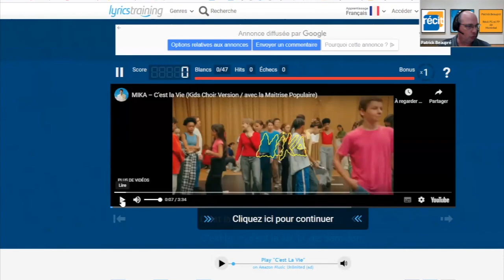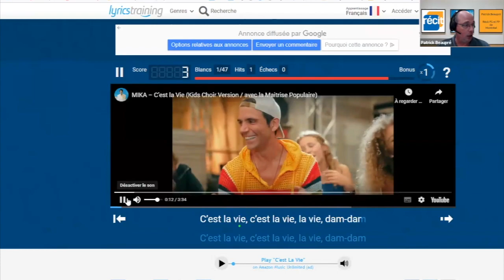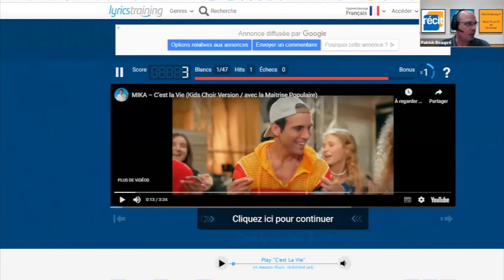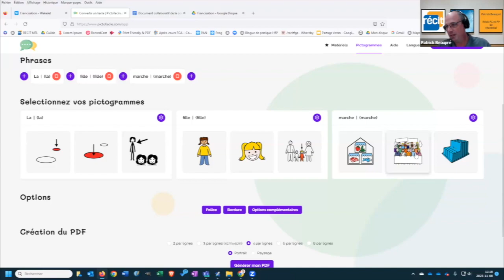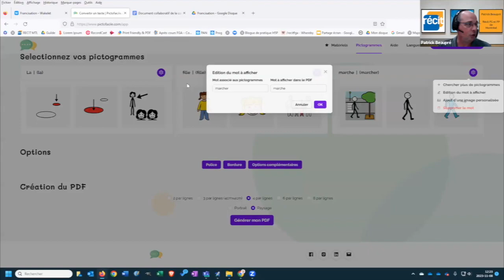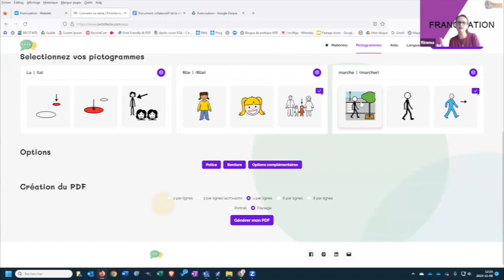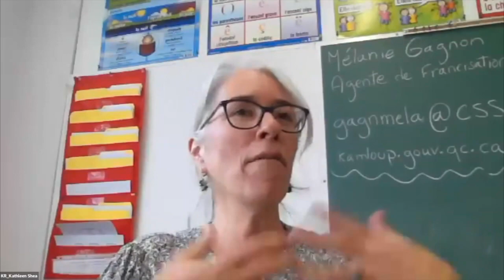Communauté francisation, 8 novembre 2023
On débute avec la minute technopédagogique pour ensuite amorcer une discussion et un partage sur l'organisation des cours.
Sommaire
0:00 Accueil et présentation
2:22 Quelques nouvelles
2:32 - Webinaires sur les outils d'évaluation et sur les échelles de niveau de compétences pour les programmes locaux de francisation
6:23 - Le projet Racines plurielles
7:51 La minute technopédagogique
8:50 - Wakelet
9:18 - Karaoke à compléter « Lyrics Training »
11:16 - Pictofacile
15:28 Discussion et partage sur l'organisation des cours
16:07 - CSS Kamouraska - Rivière-du-Loup, arrimage entre les enseignants qui partagent le même groupe ou les mêmes cours
20:24 - CSS de Rouyn-Noranda, attribution de thèmes et routine à chaque demi-journée. Cours de temps plein et partiel avec combinaison de cours jour et soir pour créer du temps plein. Utilisation de Canva pour sa banque d'icônes
23:29 - CSS des Bois-Francs, enseignement à temps et partiel selon un horaire fixe et groupes fermés
26:13 - CSS des Draveurs, division des groupes entre 3 enseignants (tuteur temps plein et 2 compléments de classe) avec macroplanification partagée
34:41 - Question sur la combinaison de cours de jour et soir pour créer un horaire temps plein
37:00 CS Riverside, des groupes à temps partiel et un groupe à temps plein partagé entre 2 enseignants avec une planification par thèmes
40:19 - Utilisation d'un document collaboratif pour laisser des observations à l'ensemble des enseignants qui partagent un groupe
44:38 - Question sur le temps de planification lors du transfert de groupe entre les sessions, journée pédagogique tampon?
47:42 Conclusion et préparation à un partage sur la suite à donner après la francisation
Cette rencontre s’est déroulée le 8 novembre 2023 et a été animée par Rimma Osadceaia, conseillère pédagogique en francisation et anglais langue seconde (CSSMV)